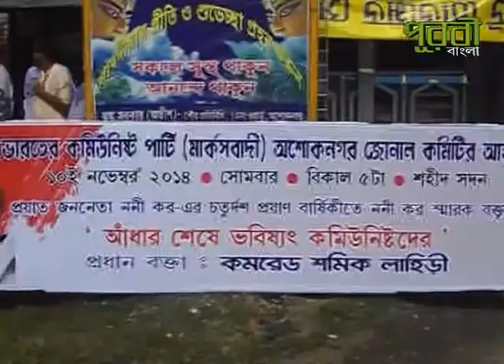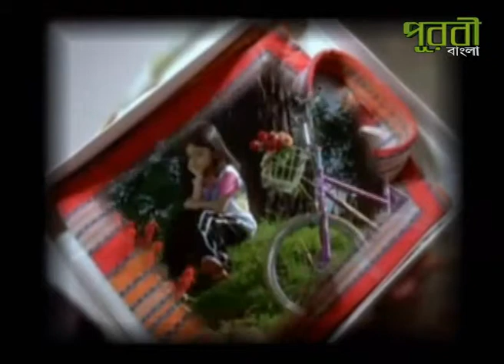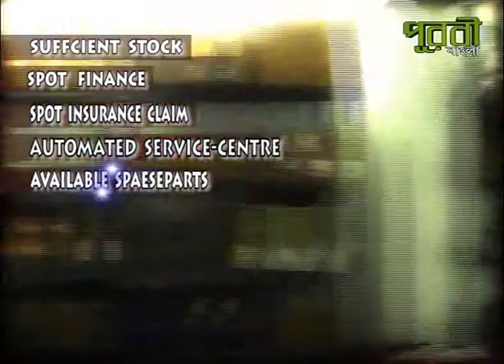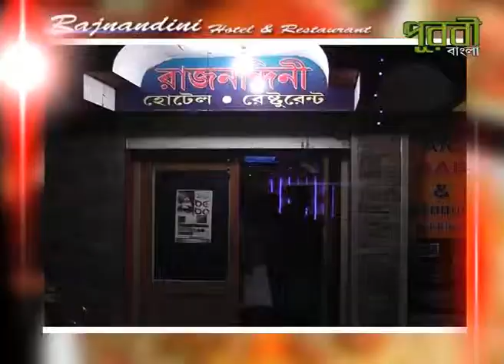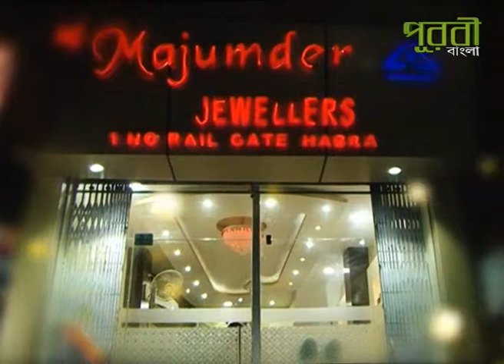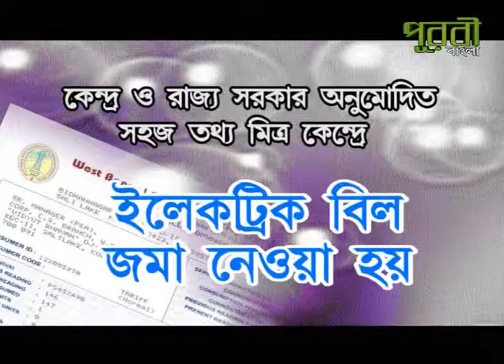PUROBI NEWS UPDATE 10 11 14